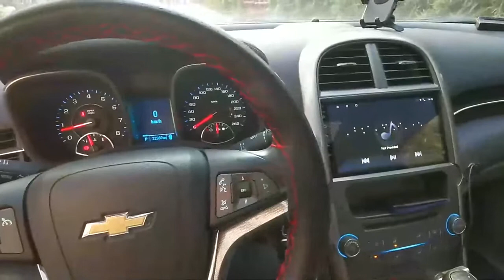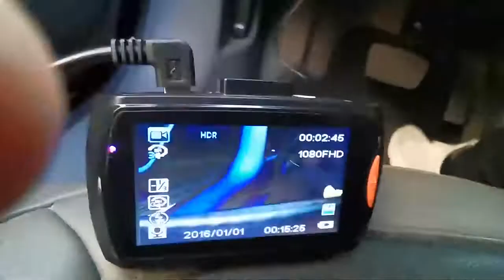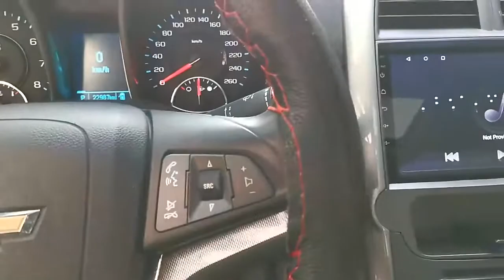24Hours Mini Mico USB Ports 5V 3A Car Charge Cable OBD Hardwire Cord 3 5Meters With Switch For Dash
24Hours Mini Mico USB Ports 5V 3A Car Charge Cable OBD Hardwire Cord 3.5Meters With Switch For Dash Cam Camcorder Vehicle DVR